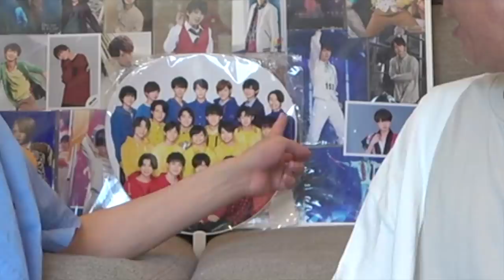【サマステ】少年忍者の「良さ」をひたすら言語化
少年忍者の「サマステ」感想だよ！
織山くんも檜山くんも山井くんも最高！
あれ…？全員「山」ついてるね？笑

一昨年の織山くんにわく動画はこちら

少年忍者とは
2018年7月に開催された『テレビ朝日・六本木ヒルズ 夏祭り SUMMER STATION』と同時期に結成されたユニットとのこと！

初の著書を3月17日に出版！(主婦の友社)
『推しがいなくなっても、ぼくはずっと現場にいる』

本動画内の音楽については、
DOVA-SYNDROMEの許可を頂いております。
うぇーい/んぃん
パインライト/かずち
The Road to Heaven/佐久間ユウキ
Drink At Night / taron
ぎざぎざ/MATSU